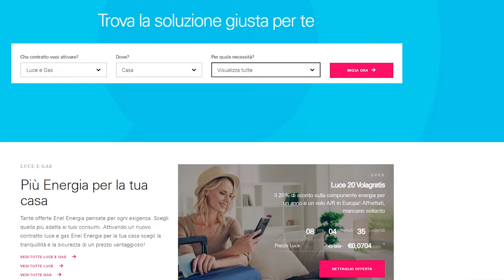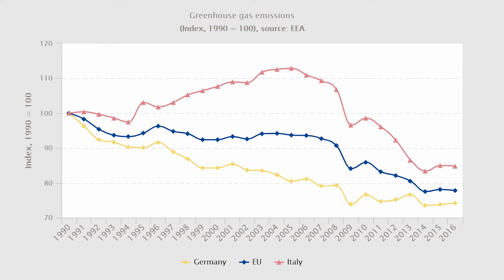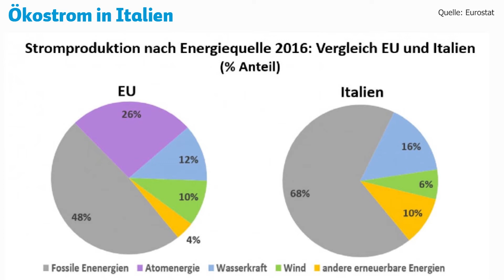Energiemix in Italien (Energie-Reporter Marvin Brenner)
Italienisch Haushalte werden zu 94% aus selbst produziertem Strom versorgt, hat Energie-Reporter Marvin Brenner recherchiert.  Nur ein kleiner Anteil wird aus dem Ausland importiert. In 2015 lag der Anteil der Erneuerbaren bei 16,5%. Energieträger wie Erdgas und Rohöl haben in Italien nach wie vor eine sehr hohe Relevanz. Bis 2030 plant Italien einen Anteil von 55% Erneuerbarer, dabei spielt die Solarenergie eine zentrale Rolle.